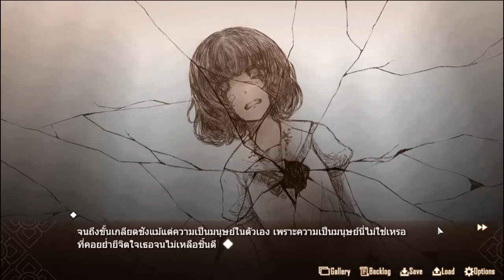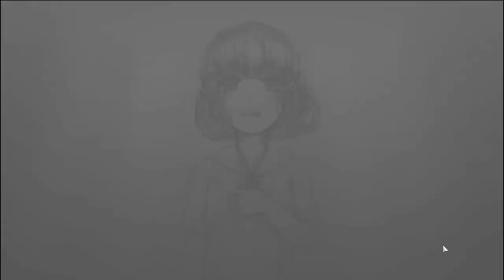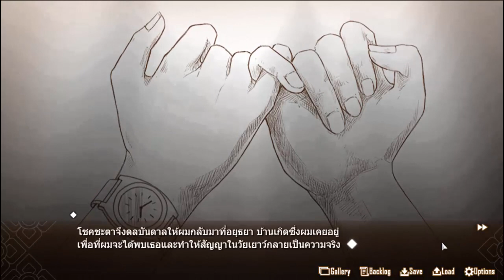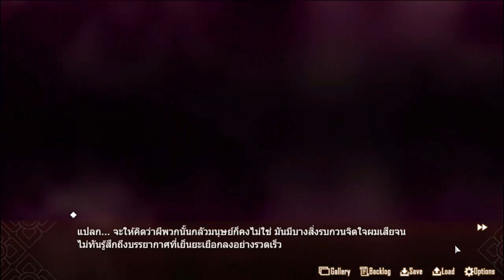รักต้องห้ามกับผีสาว #3 : จับตรงนั้นของเธอได้ยังไง!! ..ความหลังของน้องมะลิ